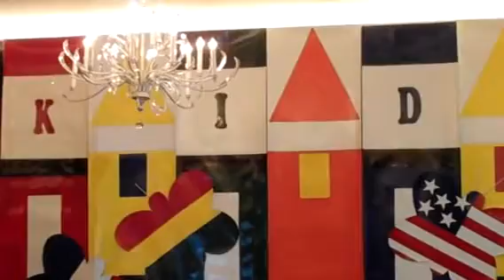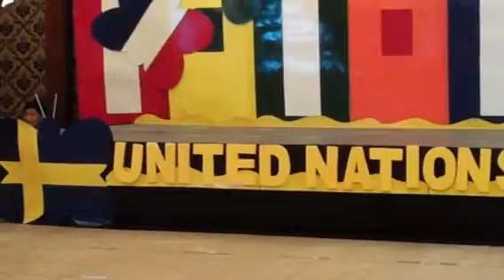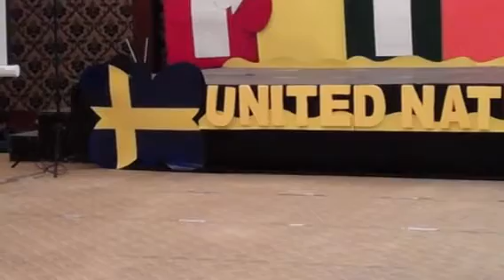KIDS Academy PH - UN Day 3_8